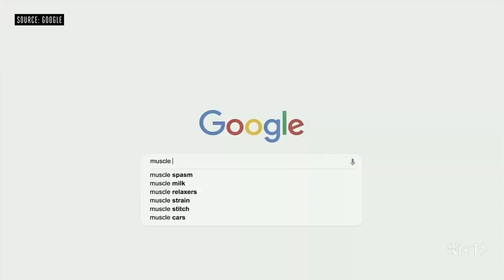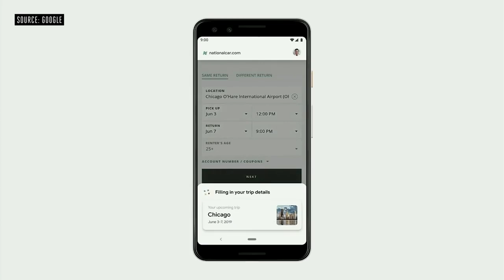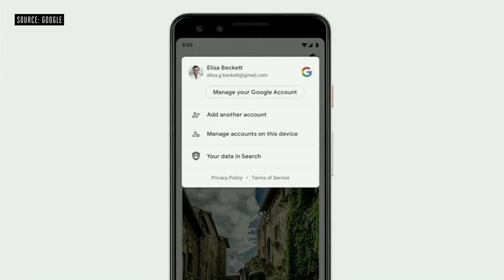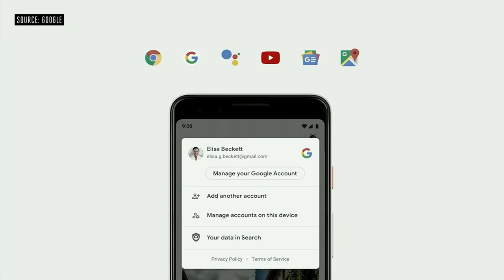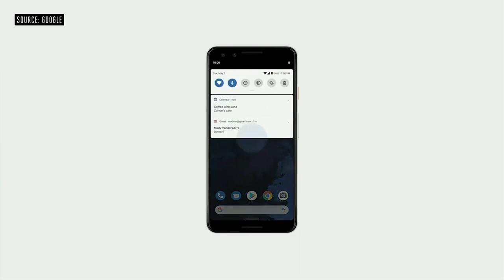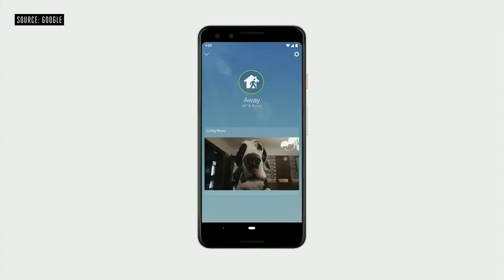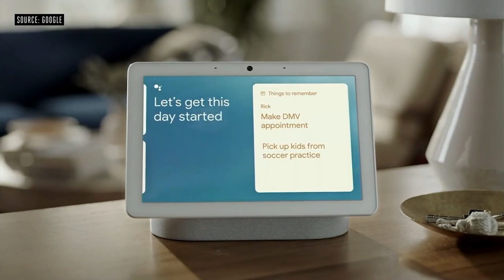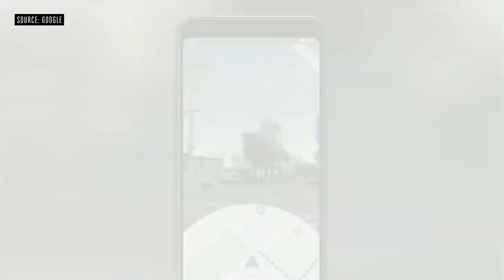Google I/O 2019 Event Summary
Google IO 2019 event
At Google I/O 2019, the company announced the Pixel 3A and 3A XL, along with a new Nest Hub Max smart display that has a camera, and updates coming to Android Q and Google Assistant. In addition, Google is bringing the new Live Caption feature to videos and audio.